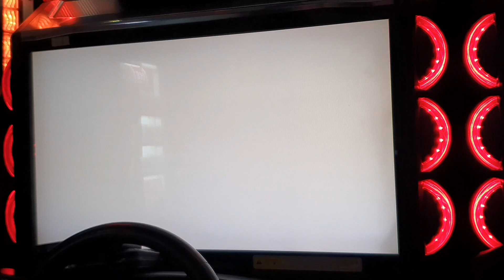WMMT6 (★•) & FISH★ presents C1 Battle Movie